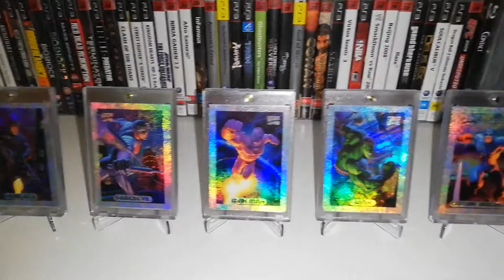New Holofoil Collection 1994 Marvel Masterpiece.